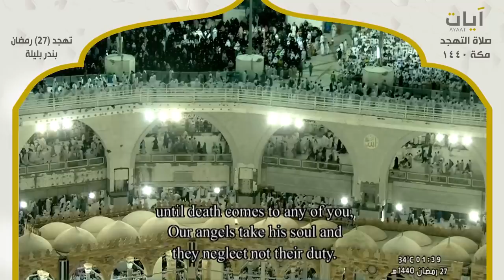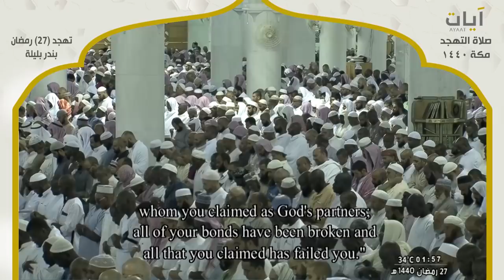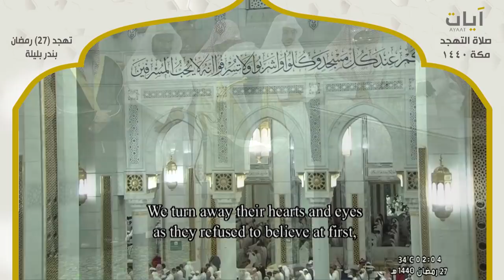صلاة التهجد - بندر بليلة - ليلة 27 رمضان 1440هـ - 2019م